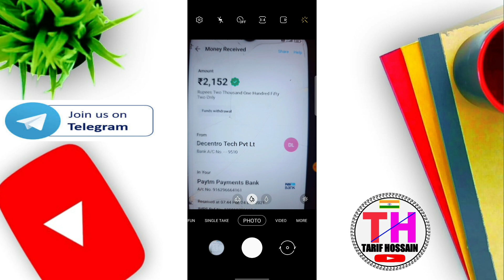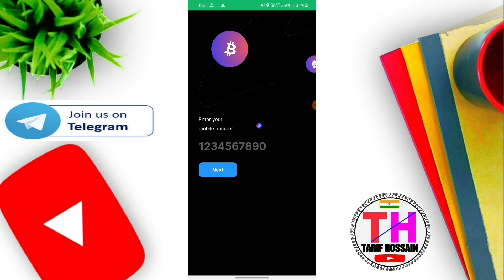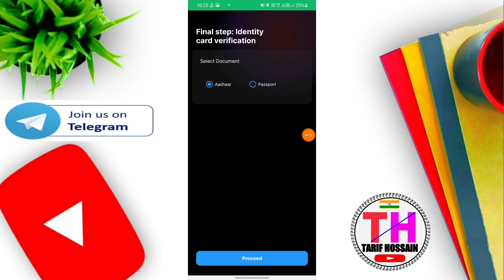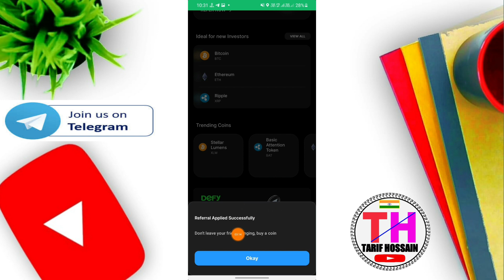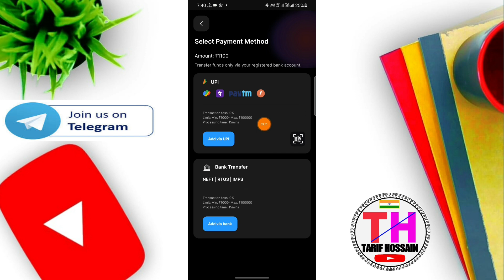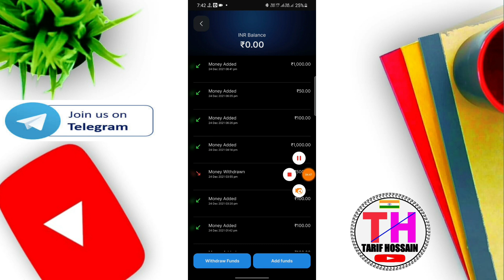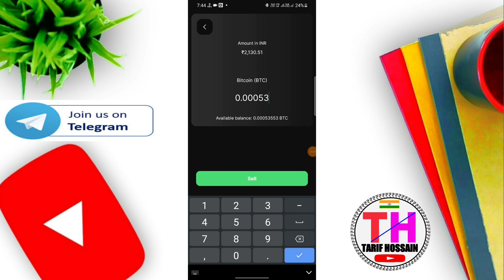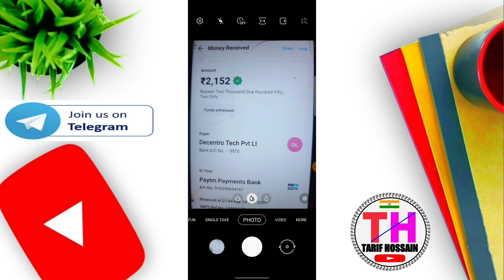New Earning App Today !! New Loot Offer Today !! Best Refer & Earn App 2021 !! Defy Exchange !!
New Earning App Today !! New Loot Offer Today  !! Best Refer & Earn App 2021 !! Defy Exchange App !!

Refer Code-. X7P99M   or Check Comment

defy app
defy
defy exchange
defy app withdrawal
defy app payment proof
defy app withdrawal proof
sign up and earn
sign up and withdraw money
today new loot offer today
tarif hossain
loot app
loot money
loot offer
earning app
online earning
Online Jobs
data entry work
online earning
10th pass job
12th pass job